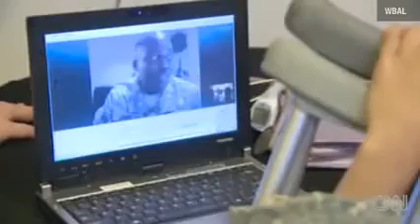Soldiers make boy's dying wish come true Baltimore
Original description:
A Baltimore boy with terminal cancer who has always wanted to be a soldier got a huge surprise from the 200th Military Police Command out of Fort Meade on Wednesday.

Khalil Quarles' love of the Army started several years before he was diagnosed with a soft tissue cancer in June 2011. It started in his leg and his lungs. He went through surgery, chemotherapy and radiation, but the cancer kept growing.

"At that time, we decided to just stop the treatment so that Khalil could have the best quality of life that's possible, being a 10-year-old child, to get to enjoy his life," said his mom, Cypress Mason.

Khalil, 10, thought the highlight of his day Wednesday would be chatting on Skype for the first time with a soldier stationed in Kuwait, but it got even better.

"I've got my Army guys outside waiting for you," the soldier told Khalil over the Internet.

Khalil went outside to find a crowd and soldiers waiting to fulfill his dream -- to enlist in the U.S. Army.

"It's come to my attention that one of your lifelong ambitions is to become a soldier, so I brought some of my troops here to make you an honorary member of the United States Army," Capt. Barndon Crawford told the boy.

Crawford officials swore in Khalil on the spot. When asked by 11 News reporter Kai Reed what he thought the most important thing about being a soldier was, Khalil responded, "Protecting people." When asked if that was his dream, he smiled and said, "Yes!"

Soldiers make boy's dying wish come true

Khalil took a ride in a Humvee and posed for pictures with his new fellow soldiers.

"This guy is tough. He's like what a real soldier is about. That's why we're happy to induct him into the Army," Crawford said.